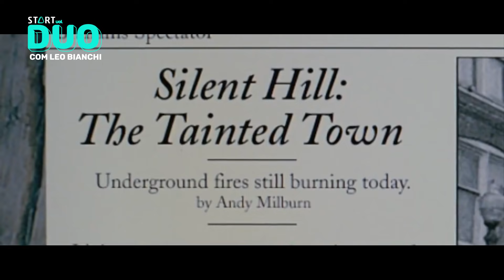FILMES de GAMES: os melhores, os PIORES e porque o futuro vai ser DIFERENTE | DUO START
Por que filmes baseados em games são tão ruins? Quais são os poucos que se salvaram nas últimas décadas? E, mais importante: será que Hollywood está mudando e começando a respeitar a trama original dos jogos?

O jornalista Leo Bianchi analisa o problema e oferece dois bons sinais de que o futuro vai ser melhor: a forte presença dos próprios desenvolvedores dos jogos na produção das séries "Arcane", na Netflix, e "The Last of Us", na HBO.